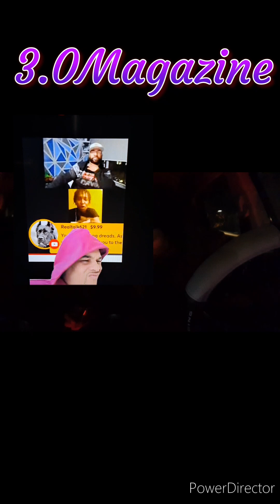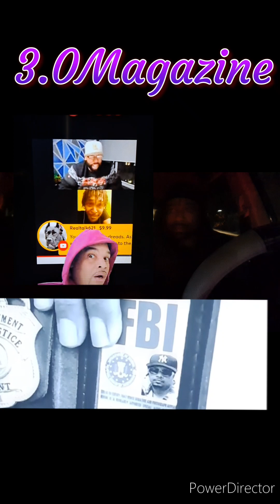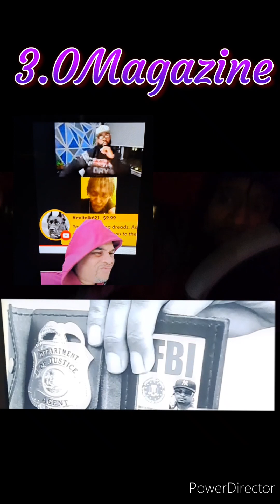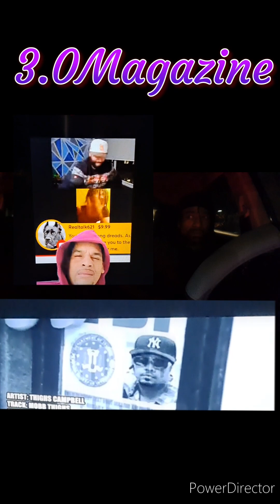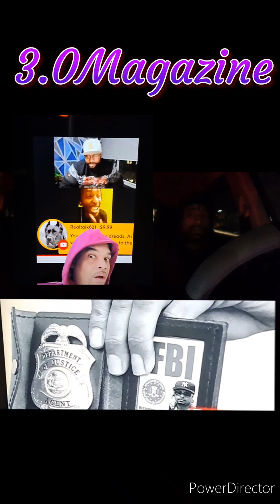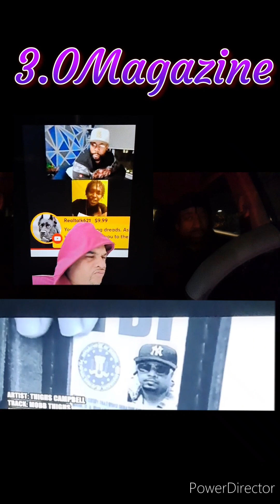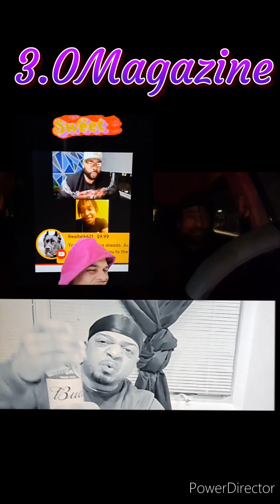Hassan campbell mobb thighs the video